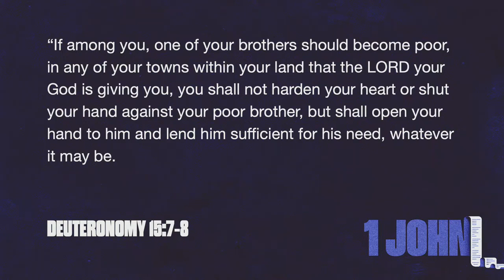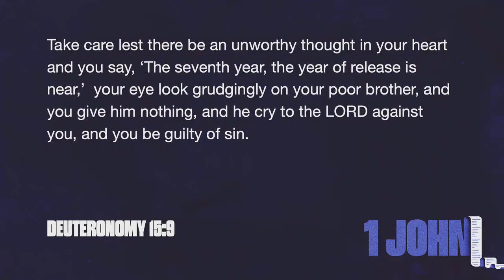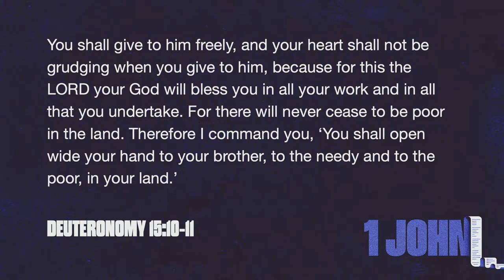Exodus Church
May 19, 2024. Exodus Church, Belmont, NC.